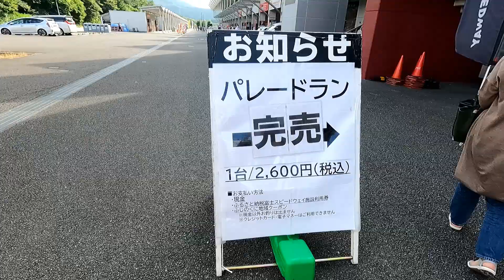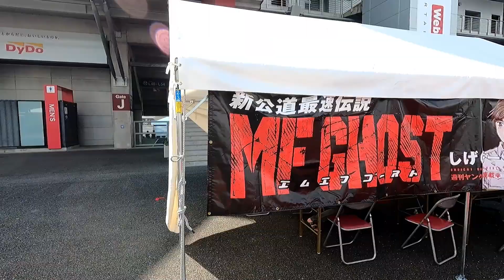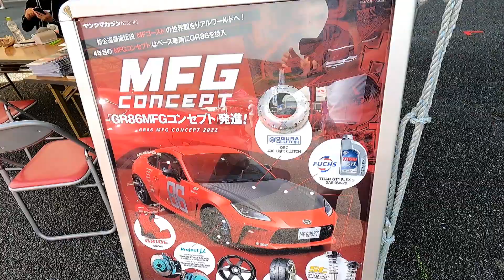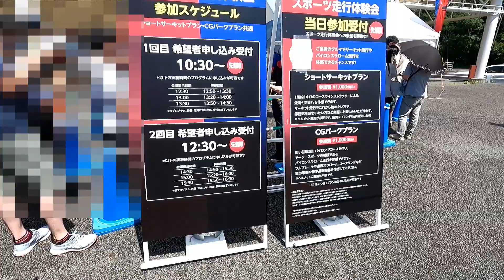FUJI 86・BRZ STYLE 2022 カスタムパーツマーケット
今年からFUJI 86・BRZ STYLEとなりました。パーツメーカー　ショップブースのデモカーを見てチェックしてきました。